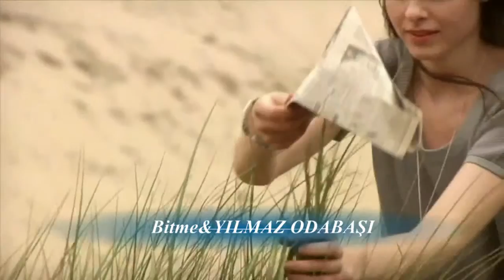Bitme, Metin Yılmaz/ Şiir: Yılmaz Odabaşı